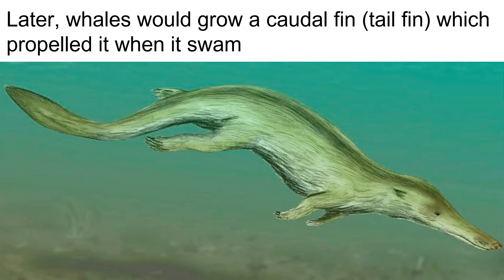May 29, 2022